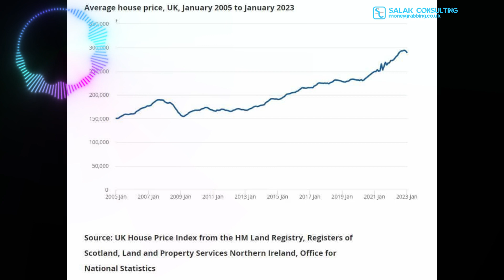Jak wybrać odpowiednią nieruchomość do inwestycji pod wynajem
Jeśli chcesz wiedzieć, jak znaleźć nieruchomość, która przyniesie Ci najwięcej zysków, to koniecznie obejrzyj to nagranie! 💰📈 W nim omówiłem wszystkie czynniki, na które powinieneś zwrócić uwagę, aby wybrać najlepszą nieruchomość do inwestycji pod wynajem.

▬▬▬▬▬ Wsparcie▬▬▬▬▬▬▬
Jeśli otrzymałeś wartość i uważasz, że może się to komuś przydać, to proszę o podzielenie się tym nagraniem. A jeśli chcesz wspomóc moją pracę,

Zrzeczenie się odpowiedzialności:
Ten film służy WYŁĄCZNIE do celów rozrywkowych i ma na celu pomóc Ci w myśleniu, a nie kierować nim. Ten film wideo (jak i cały kanał) NIE mogą być interpretowane jako porady podatkowe, prawne lub finansowe i mogą być nieaktualne lub niedokładne; wszystkie decyzje podjęte w wyniku oglądania należą wyłącznie do Ciebie.